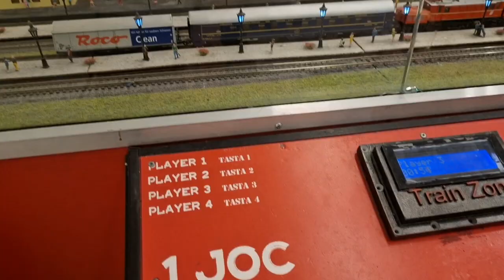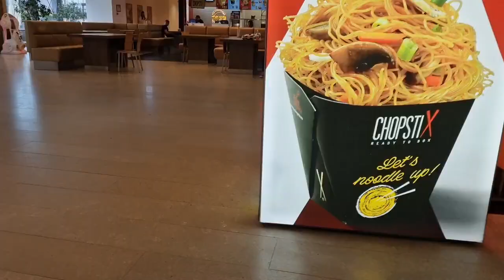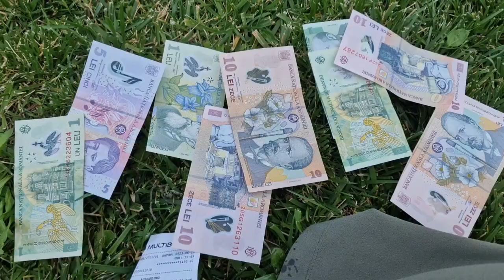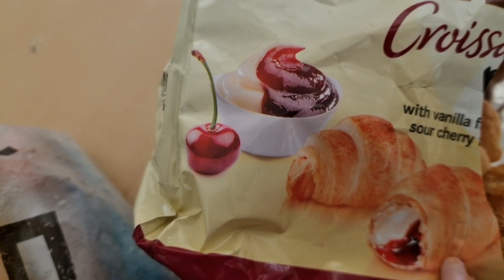Primer día en Rumanía. Hermoso lugar timișoara del campo a la ciudad. ❤️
Sigue la aventura en Rumanía